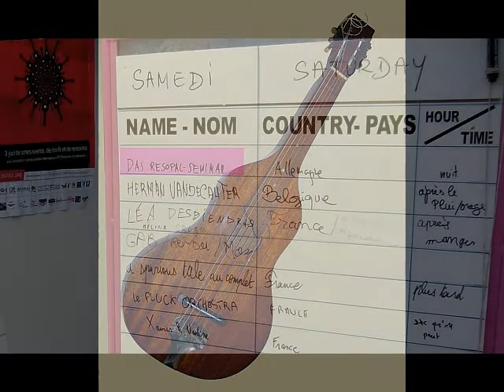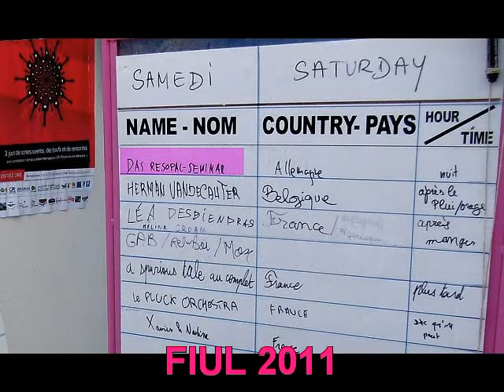Schneider Schneider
Major music companies from Germany complain about continuing decreases in CD sales figures. With one exception: "Volksmusik" from Bavaria still booms. Das Resopal-Seminar now jumps on that train and presents its first Bavarian song: Schneider Schneider (with slide-ukulele, noseflute, sprano ukulele, ukulele bass and spoons).